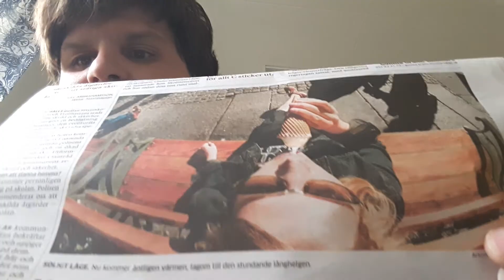Här visar jag att det blir varmare och varmare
Nu säger vi hejdå Aprilvädret och hej Solbrillor Shorts och utegrillar för det är dags att ta fram dom när värmen kommer